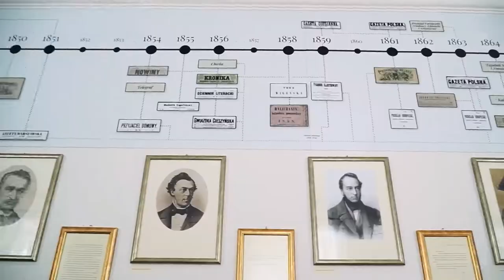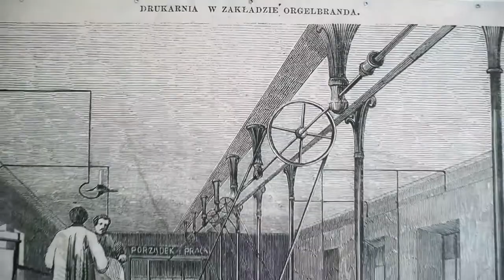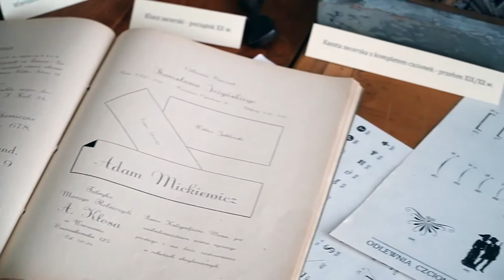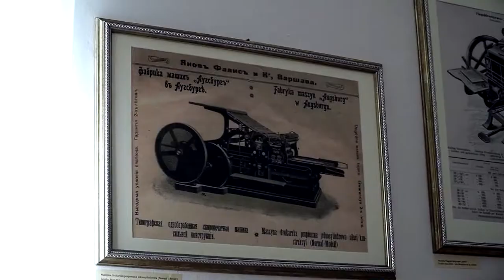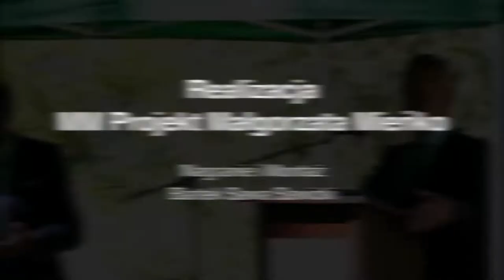Jubileusz 60-lecia Muzeum Józefa Ignacego Kraszewskiego w Romanowie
28 lipca Muzeum Józefa Ignacego Kraszewskiego w Romanowie zaprosiło swoich gości na wyjątkowe spotkanie - jubileusz 60-lecia powstania obiektu. Uroczystość zainaugurowała msza święta w kaplicy dworskiej pw. św. Anny w Romanowie w intencji rodziny Kraszewskich, Rościszewskich i pracowników muzeum. W trakcie obchodów jubileuszowych miało miejsce wręczenie dyplomów i odznaczeń oraz otwarcie wystawy czasowej „Józef Kraszewski – dziennikarz, redaktor, wydawca, drukarz”. Spotkanie uświetnił koncert formacji Waldszenen Trio.